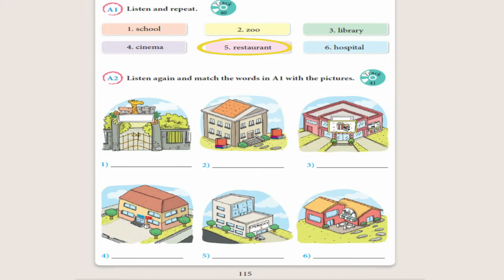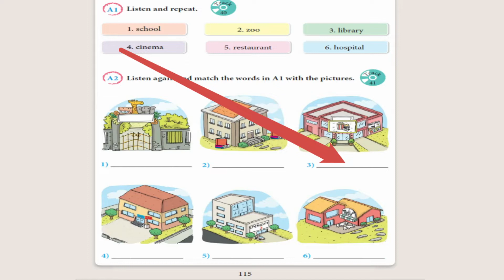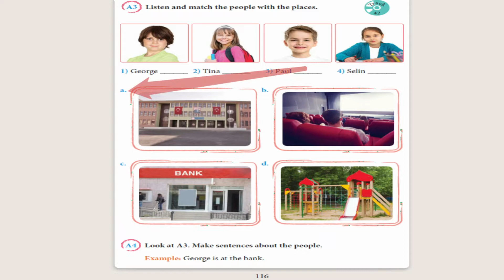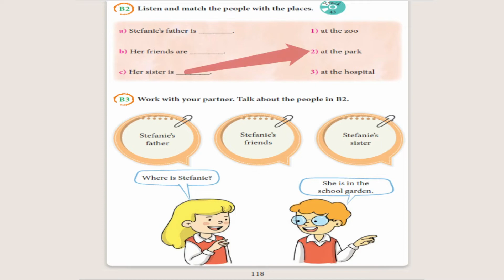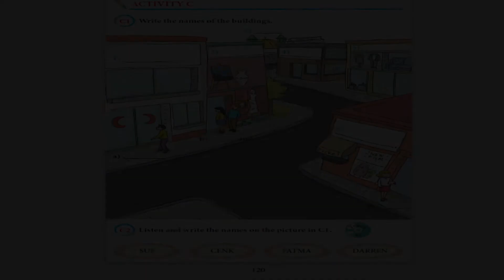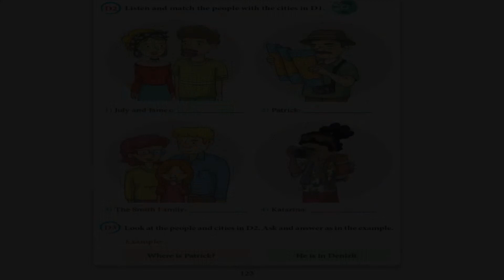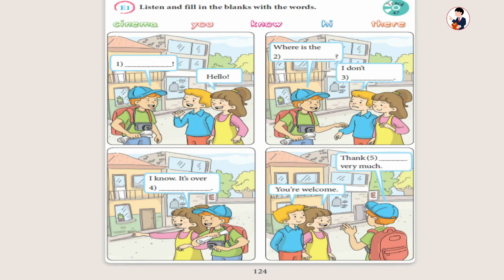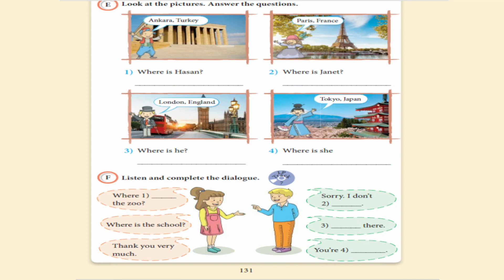3.Sınıf İngilizce Dinleme Metinleri 7.Ünite IN MY CITY Yıldırım Yayın Track 40 - 47 LP Track 7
İngilizce Ders Kitabı Unit 7 Yıldırım Yayınları